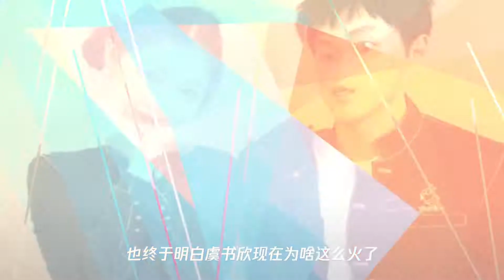虞书欣“学生照”曝光,看清长相后,终于明白她现在为啥这么火了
➤Thanks收看！